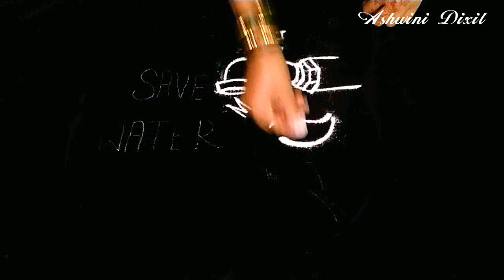Save water rangoli | Latest Rangoli designs with message Save Water | Rangoli video